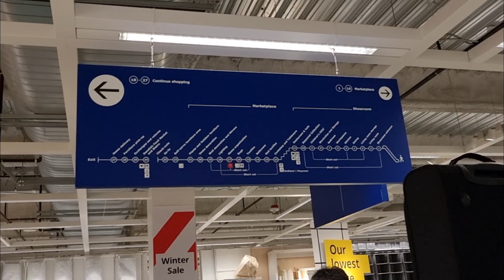패서디나, 버뱅크 이케아,.. 비오는 엘에이 돌아다니기~ 로즈퍼레이드, 그게 뭔데..? 안보면 후회하지 않을 나만의 미국 브이로그 2년째 이틀차!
올만에 다시 미국왔는데 오히려 미국 처음 왔을 때의 감정과 너무 달라서 괴리감에 생각이 많아졌다.
이번에는 미국 온 목적과 마음가짐이 저번과 달라서겠지?
미래에 후회하지 않게, 매일 더 발전할 수 있도록 하루를 알차게 보내야지!
하는 마음으로 엄청 돌아다닌 하루~~ㅎㅎ
고마운 짐보 가이드: 오랜만에 비오는 엘에이에서 올드패서디나, 버뱅크 이케아... 등등 엄청 많이 돌아다녔다.
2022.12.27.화